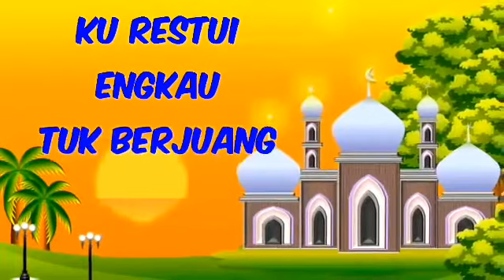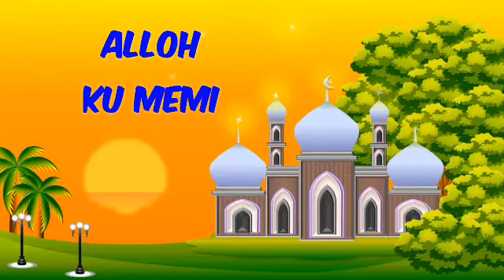Karaoke dan Lyric BALASAN AKU INGIN JADI HAFIZ QURAN